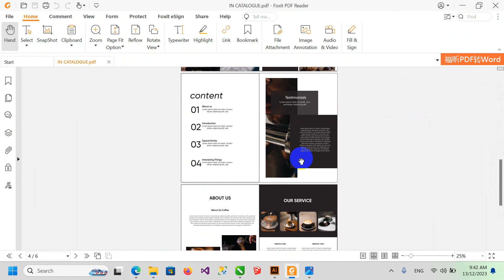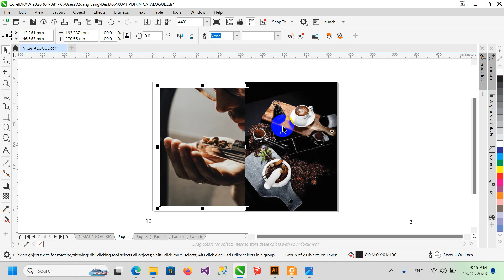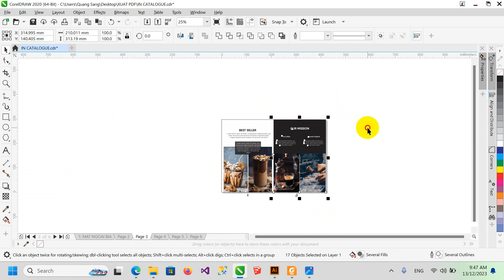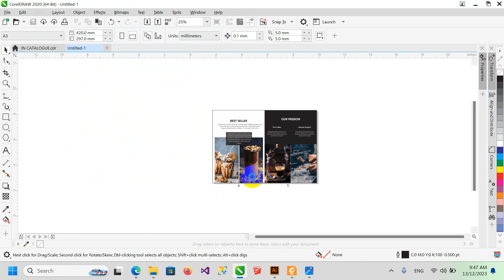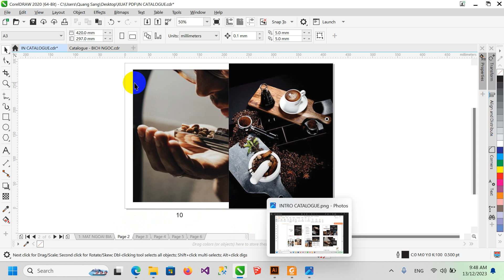Hướng dẫn cách dàn trang in Catalogue 12 trang A4 để gia công hoàn thiện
Sau khi thiết kế Catalog xong các bạn cần dàn trang lại để in ghép mặt cho đúng.

Số trang tối thiểu mà Catalogue cần có là 8 trang (2 tờ A3 ghép mặt). Tổng số trang khi thiết kế Catalogue phải chia hết cho 4 để không bị lẻ trang khi in ghép mặt.

Đây là dàn trang cho Catalogue có 12 trang ghép mặt (3 tờ A3 nằm ngang chứa tất cả 12 trang A4 đứng). 12-1; 10-3; 8-5; 2-11; 4-9; 6-7. Trong đó Back (12) - Cover (1) ghép mặt 2-11, 10-3 ghép mặt 4-9 và 8-5 ghép mặt 6-7.

Trang 1 - Bìa mặt trước (Cover), trang 12 - Sau cùng (Back).

Còn dàn trang cho Catalogue có 8 trang ghép mặt (2 tờ A3 nằm ngang chứa tất cả 8 trang A4 đứng). 8-1; 6-3; 2-7; 4-5. Trong đó Back (8) - Cover (1) ghép mặt 2-7 và 6-3 ghép mặt 4-5.

Đây là dàn trang để in, còn lúc thiết kế 8 trang Catalogue trên khổ A4 đứng các bạn cứ đánh số trang liên tiếp nhau cũng được. Như Back - Cover, 2-3, 4-5, 6-7. Tổng 8 trang.

Còn thiết kế 12 trang Catalogue trên khổ A4 đứng các bạn cứ đánh số trang liên tiếp nhau cũng được. Như Back - Cover, 2-3, 4-5, 6-7, 8-9, 10-11. Tổng 12 trang.

Hướng dẫn chi tiết cách trình bày Catalogue 12 trang A4 trên báo cáo Đồ án tốt nghiệp